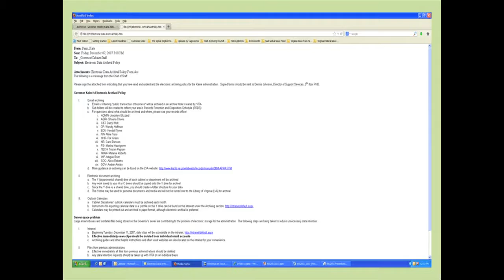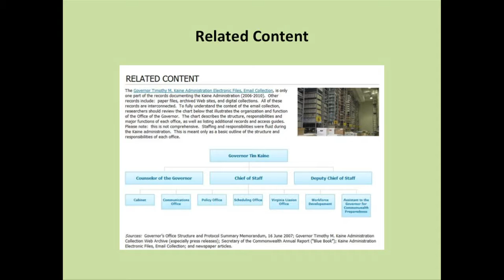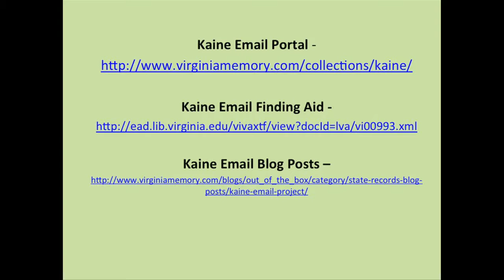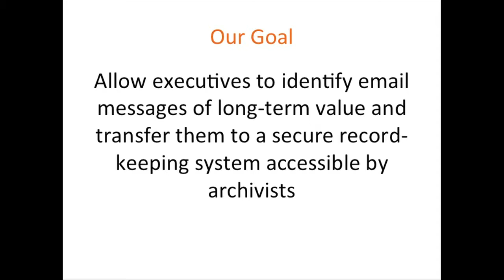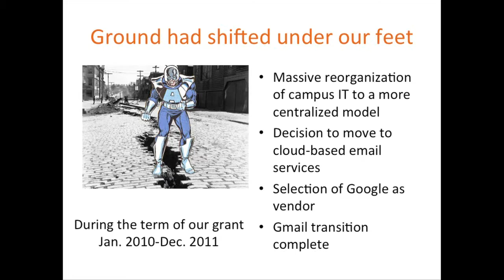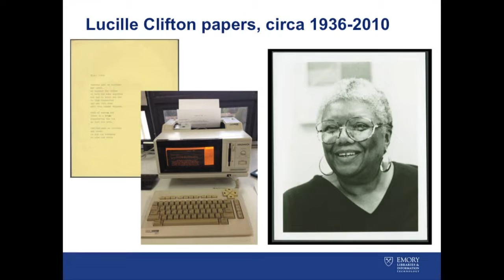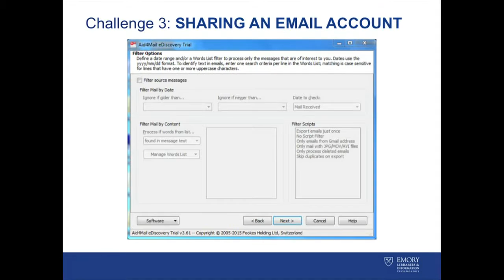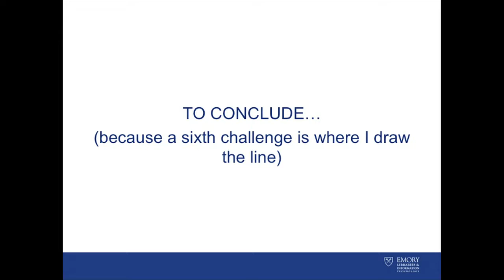Archiving Email: Practical Approaches to Accessioning & Processing Email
As part of a symposium on archiving email, presenters discuss the archival perspective of email preservation and archivists present lessons learned, including real-life challenges and successes stories, to help participants understand how policies and decision-making practices were applied to accessioning and processing email archives.

Speaker Biography: Roger Christman is senior state records archivist at the Library of Virginia.

Speaker Biography: Aprille Cooke McKay is lead archivist for university collections development at the University of Michigan.

Speaker Biography: Dorothy Waugh is digital archives project archivist at Emory University.